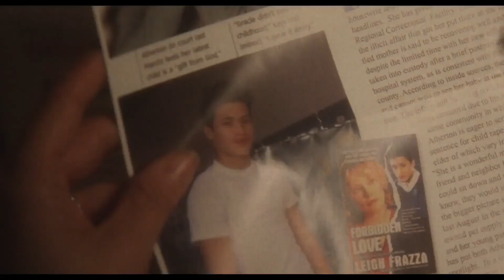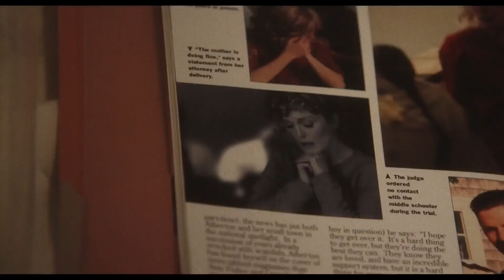🎬 SECRETOS DE UN ESCANDALO | TRAILER ESPAÑOL | 23 Febrero/24 - CINE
Veinte años después de que el mediático romance entre Gracie Atherton-Yu (Julianne Moore) y su joven marido Joe escandalizara al país, con sus hijos a punto de graduarse en el instituto, se va a rodar una película sobre su historia. La actriz Elizabeth Berry (Natalie Portman) pasará un tiempo con la familia para intentar entender mejor a Gracie, a la que va a interpretar en la película, provocando que la dinámica familiar se deshaga bajo la presión de la mirada exterior.